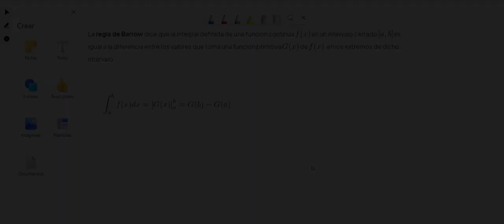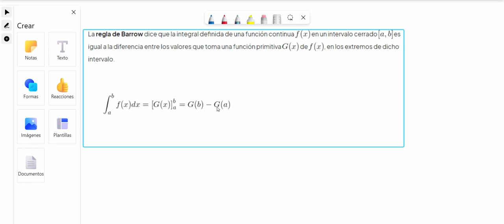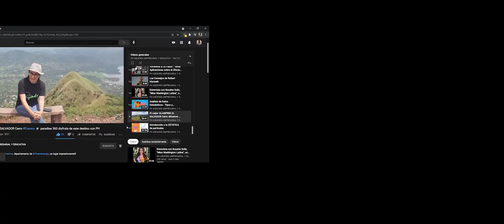La Regla de Barrow .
La regla de Barrow dice que la integral definida de una función continua f (x) en un intervalo cerrado [a, b] es igual a la diferencia entre los valores que toma una función primitiva F (x) de f (x), en los extremos de dicho intervalo.